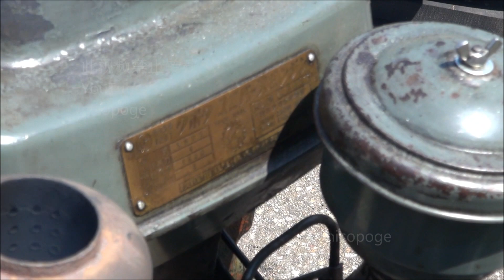1950s KUBOTA Universe Engine Type KND5 with Rotary Tiller KUBOTA Type KF [Old Engines in Japan]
This is the KUBOTA Universe Engine Type KND5 for Rotary Tiller of KUBODA Type KF . The power tillers became popular to Japanese farmers since 1950s. When, general agricultural machine shops combined distinct maker's tiller and engine to farmers. But, KUBOTA distributed complete power rotary tillers to shops. The sales strategy of such a large maker influenced a Japanese market.

KUBOTA Universe Engine Type KND5 with Rotary Tiller KUBOTA Type KF
6~8hp/1,600rpm 596cc
Around 1958
Manufacturer : KUBOTA Iron Works Co., LTD. [Kubota Tekko Co., LTD.]
Manufacturer's Location : Naniwa-ku, Osaka-shi, Osaka,Japan

This Engine is not my thing. I observed this engine at 2014 Yasuzuka engine show.

自社製の耕運機(耕転機)の動力として販売された、クボタの発動機です。耕運機が日本の農家へ普及し始めたのは昭和20年代半ば頃からですが、当初は農機具屋さんがエンジンと車体を別々のメーカーから仕入れ、自らの手で合体させ販売するのが一般的でした。そんな中、クボタを始めとする大規模メーカーは両者をセットにしての販売に取組み、耕運機の爆発的な普及を後押ししました。

クボタ ユニバースエンジン KND5型
出力 : 6～8馬力/1,600rpm 596cc
製造年代 : 1958年頃(昭和33年頃)
製造会社 : 久保田鉄工
所在地 : 大阪府大阪市浪速区

[いにしえの発動機たち] 1958年頃 クボタ ユニバースエンジン KND5型 8馬力
2014年安塚発動機運転会で見学させていただきました。
・スペック・製造年代には推定を含みます。